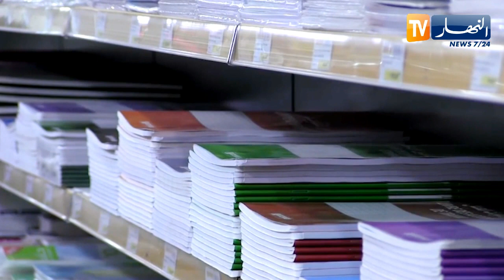النشرة الأمازيغية لليلة الجمعة 22 سبتمبر 2023